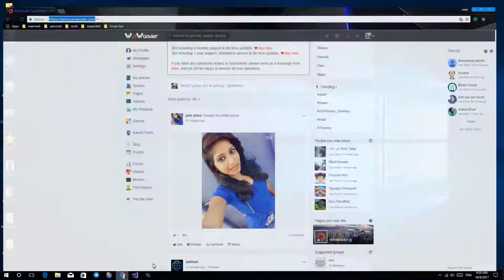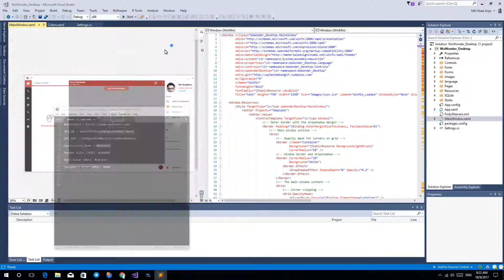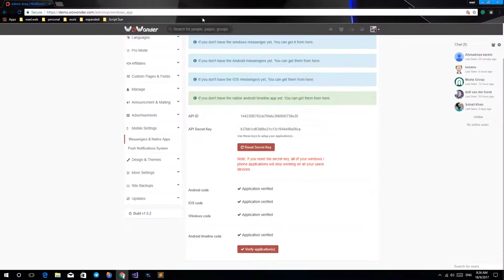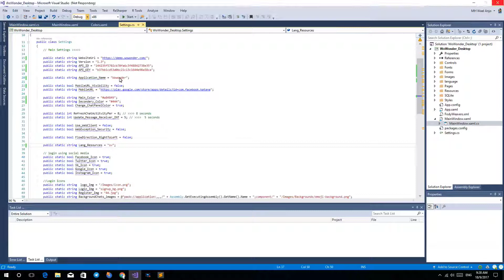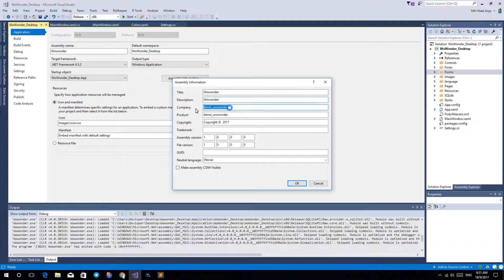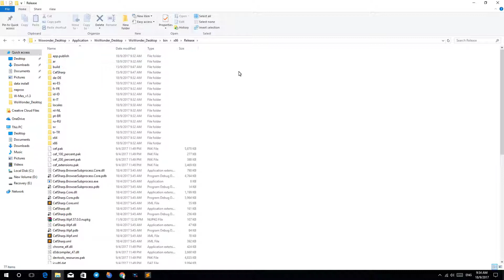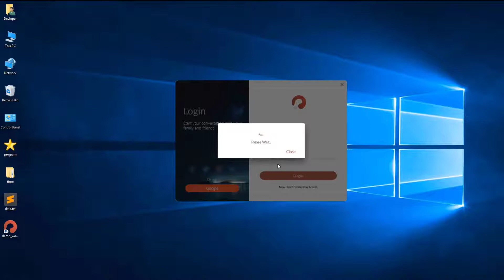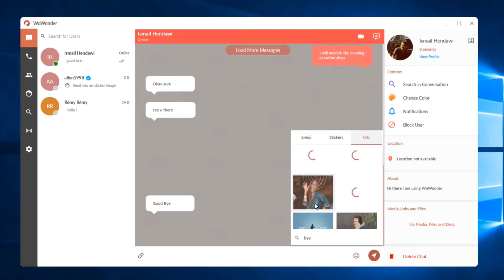WoWonder Desktop Messenger Full Tutorial Based on C# and WPF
WoWonder Desktop is a chat application For WoWonder PHP main Script

It is the first ever full source code of a chat application with high quality  which can be found on the internet which is based on C# .NET language